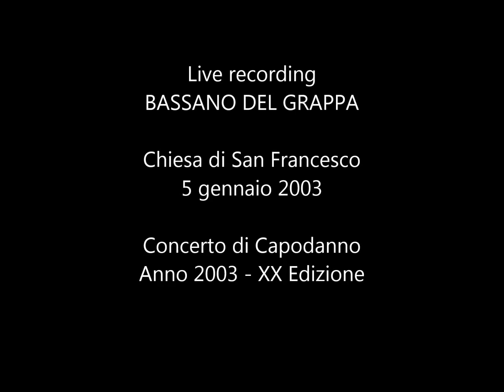MOZART: Clarinet Concerto in A major, II. Adagio, K.622 - Alois Brandhofer / Roberto Zarpellon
Concerto per Clarinetto e orchestra in La magg. KV 622

II. Adagio

Clarinetto, Alois Brandhofer
Orchestra da Camera Lorenzo Da Ponte

Direttore, Roberto Zarpellon

Live recording  BASSANO DEL GRAPPA
Concerto di Capodanno - Anno 2003 - XX Edizione
Chiesa di San Francesco , 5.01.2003